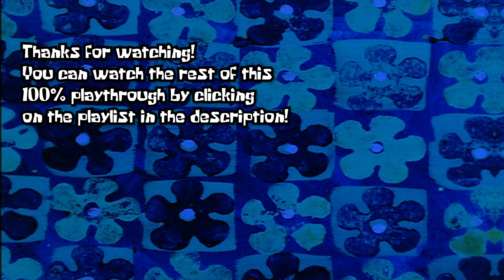Cosmic Shake 100% Playthrough Part 4: SANDY BOSS BATTLE!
In this episode of our 100% playthrough we Beat the Karate Sandy Boss fight and go back to collect a challenge dabloon in a previous level! Going forward we will focus on the main story before going back to previous levels for dabloons

Also if you are watching this close to the upload date of this video, you can catch me live as I record this playthrough on my livestreaming channel!